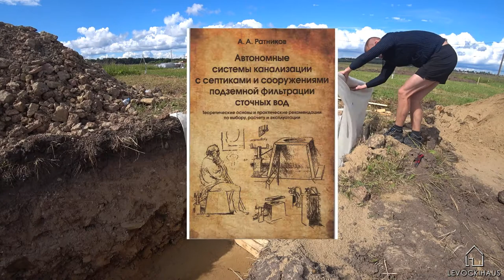Септик из бетонных колец / Устройство донного фильтра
Мы продолжаем цикл видео посвященные строительству септика и кессона своими руками. Сегодня нам предстоит выполнить для септика донный фильтр и подготовить площадку у кессона.
Фильтр будем выполнять из гранитного щебня фракции 20-40.

Грунт всегда будет доставлен вовремя и по хорошей цене.

Расстояния от границ участка до зданий на вашем участке, можно узнать в правилах землепользования для вашей местности. Как их найти, смотрите видео: "Как подать уведомление на строительство"
Частично место установки септика мы разбирали в видео: "Бурение скважины" В одном из следующих видео мы подробно разберем, где размещать септик на участке, как подсчитывать его объем, что такое донный фильтр и многое другое.